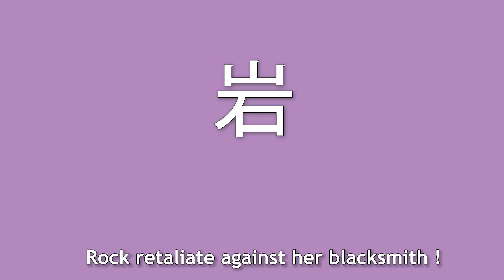Biboo exposed Kaela's latest game addiction !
In this clip, Biboo playing Mario RPG when suddenly got raided by multiple hololive members..

Talents in this clip :
Kaela Kovalskia